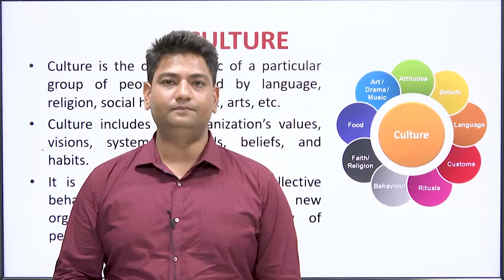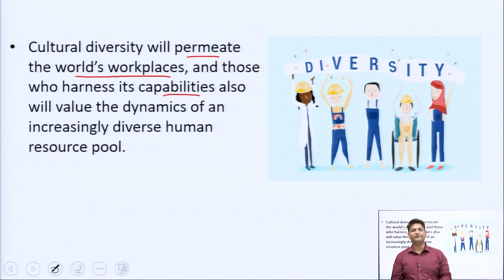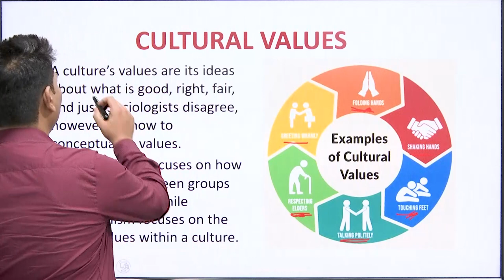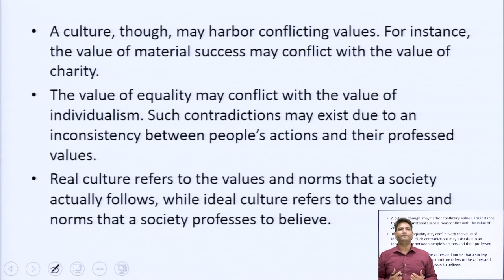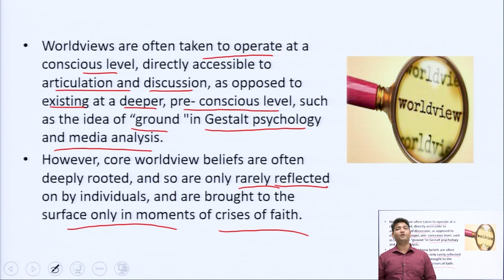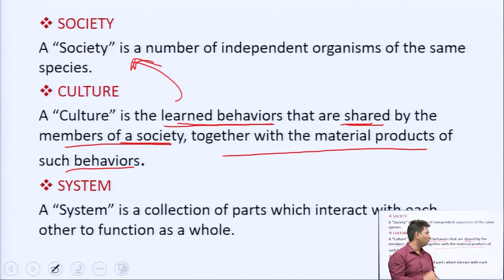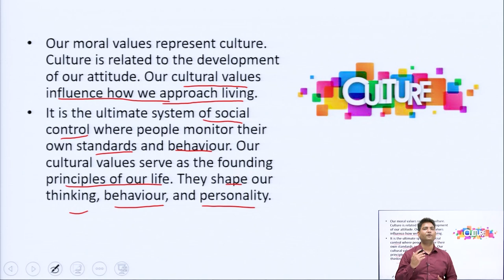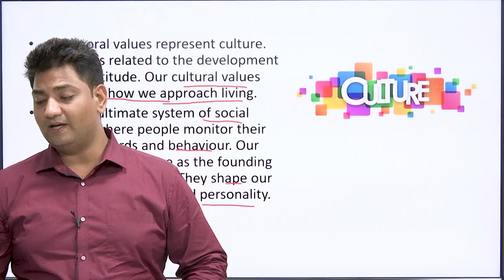Cross Cultural Management || AKTU Digital Education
Cross Cultural Management | Understanding Culture: Values, World Views, Socio - Cultural Systems & Importance |